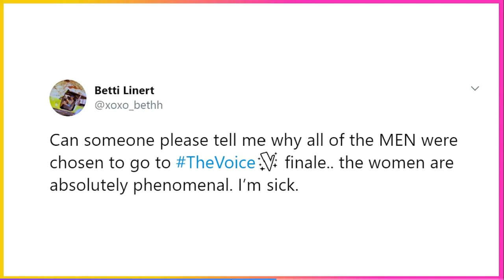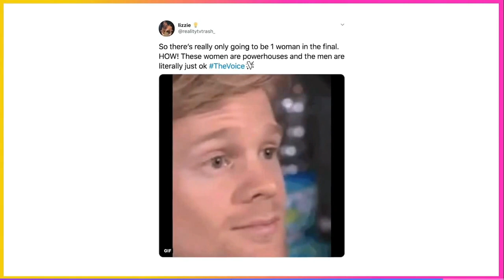'The Voice' fans cry sexism over male-dominated top 5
The Voice’s Tuesday results show determined which five (yes, five) contestants moved on to next week’s not-so-grand finale — which, like all live variety-format television shows right now, will take place remotely (or more specifically, on Microsoft Teams). You see, with this derailed, curtailed, pandemic-era season now rushing to wrap up, producers decided to reinstate the team quotas that haven’t been in place since Season 2’s finale, with the top vote-getter from each team automatically advancing.

This old/new policy ensured that all four of the coaches would be represented in next week’s finale (a fifth wild-card contestant advanced via Tuesday’s Instant Save sing-off, which I’ll get to in a moment). But unfortunately, it didn’t necessarily ensure that the four overall best singers would make the grade.

It also didn’t ensure that many female singers would make the grade. As it turned out, America voted through exclusively men — Team Nick’s Thunderstorm Artis, Team Legend’s Cammwess, Team Kelly’s Micah Iverson, and Team Blake’s Todd Tilghman — leaving five women to vie for that one remaining spot.

I knew that affable church pastor and father of eight Todd (imagine if a real-life Ned Flanders auditioned for The Voice) was a shoo-in. But I still thought that Kelly Clarkson’s mini-me Megan Danielle, John Legend’s ethereal granola girl Zan Fiskum, or Blake Shelton’s diva Toneisha Harris (a woman whose stellar vocals have elicited Aretha/Barbra comparisons from Mega-Mentor James Taylor and a personal invite to perform with Kelly in Las Vegas) would have been more interesting options than everyman Todd.

Honestly, I couldn’t get mad about some of these results, considering that Thunderstorm, Cammwess, and Micah gave my three of my favorite performances on Monday’s top nine show. But it was still disappointing to realize that, Smurfette-style, there would only be one token woman in the top five finale.

And many Voice fans on Twitter could get mad — and they did!

Anyway, for the (obviously pre-taped) Instant Save performances — all grimly shot, prison-lineup-style, against putty-colored walls with seemingly nothing but a single bare interrogation-room light bulb for ambience — Megan kicked things off with “Simple Man.” It was an effective showcase for her gravelly, bluesy voice, but there was a sense of defeat to her stoic performance; perhaps if she’d been in the moment, on a real stage, and in front of an audience, she would have dug in more and brought more fire. Zan’s “Always Remember Us This Way” was also on-brand for her (she’s basically the Ally Maine of this season) and sung beautifully — but this “closing statement,” as her coach awkwardly put it, felt like she was already saying goodbye and had already given up. As for Joanna’s “Unaware,” Allen Stone songs have been done to death on TV talent shows and make little impact at this point. Perhaps Joanna was (wait for it) unaware of that.